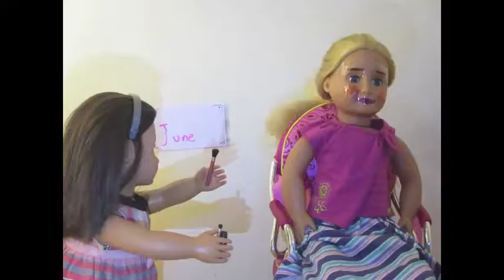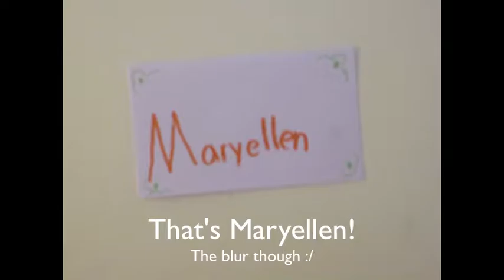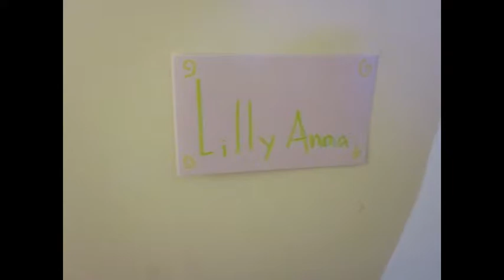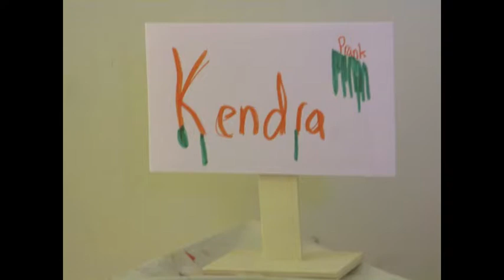Meet the Family!! Mini Movie (AGSM)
Hello Everyone!! Today let's meet the family!! And oh I almost forgot!! Introducing Maisy Mae!!!

Frequently asked questions:

A;12

A:iMovie